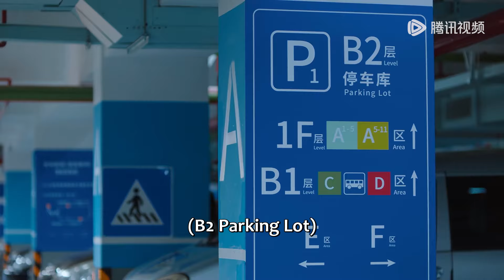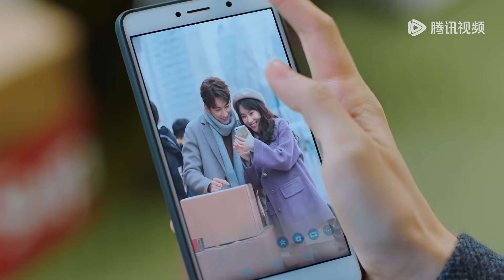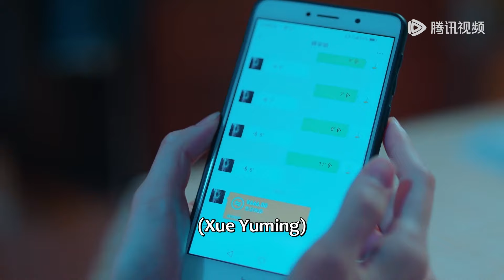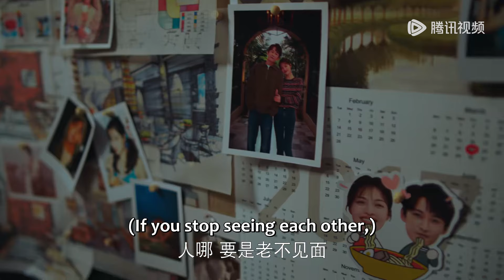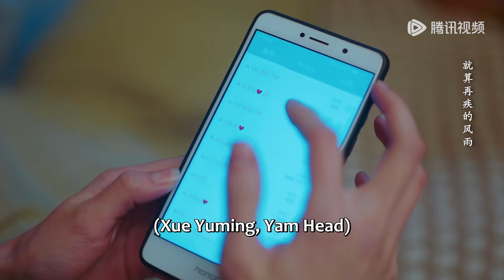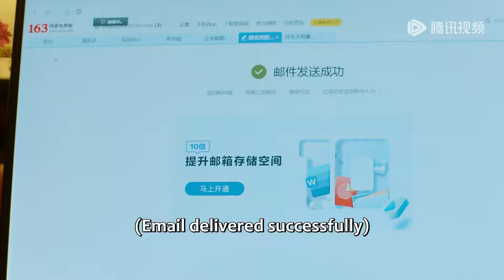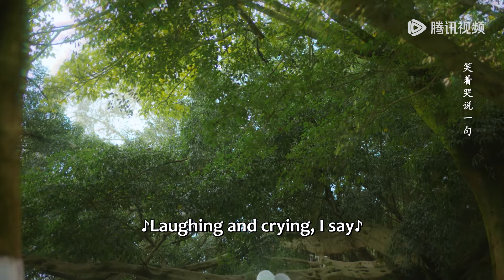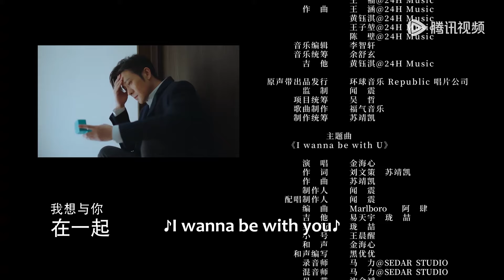【腾讯5月新剧】《生活在别处的我 What If》EP09——绯闻女友温雅帮郁见给夏果送生日蛋糕（钟楚曦、刘学义、林雨申）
☆ 生日男友却没到场？！到WeTV收看《生活在别处的我 What If》👉CLICK NOW

【剧情介绍】
生活在乐山的女孩夏果（钟楚曦饰），和男友郁见（刘学义饰）过着稳定且安逸的生活，却偶然得到了去往上海工作的机会。一边是机遇与挑战并存的都市生活，一边是一眼能望到头的平凡人生，她会如何做出选择。
集数：24集
主演：钟楚曦、刘学义、林雨申、姚弛

00:00 更多精彩视频尽在 WeTV / Tencent Video APP
00:30 下载 WeTV / Tencent Video APP 看海量完整版腾讯视频